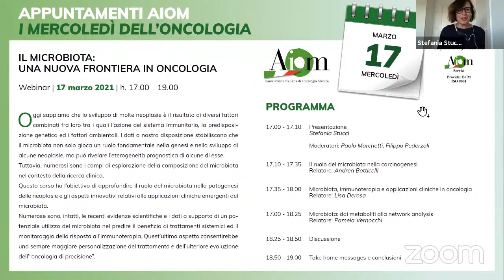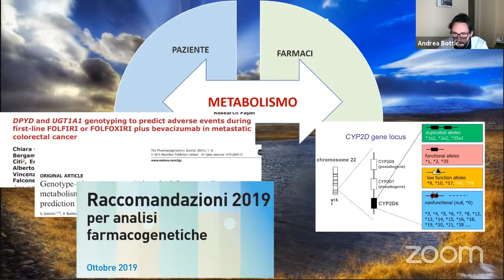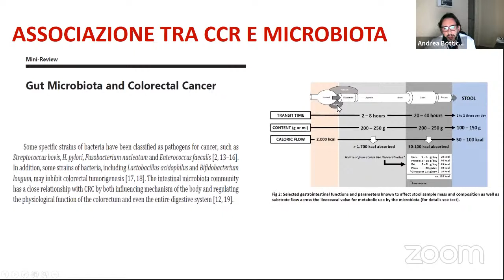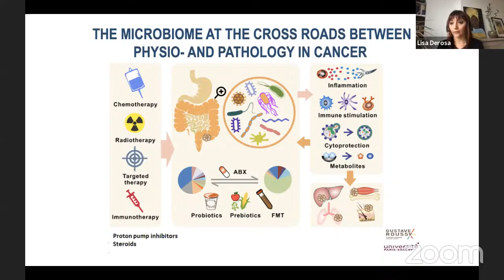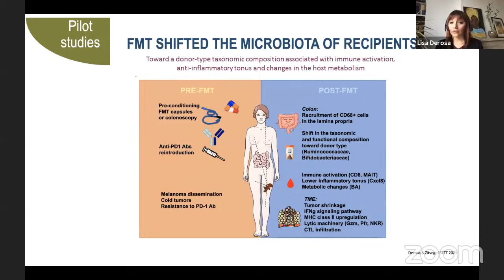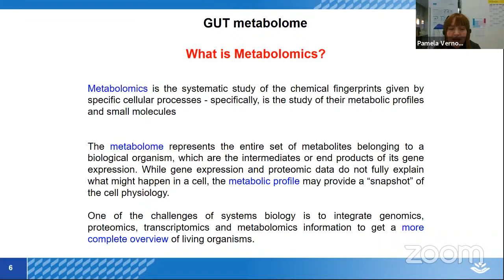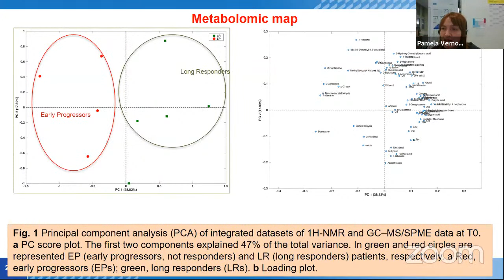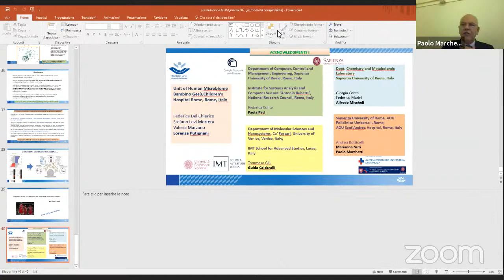Il microbiota: una nuova frontiera in Oncologia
Oggi sappiamo che lo sviluppo di molte neoplasie è il risultato di diversi fattori combinati fra loro tra i quali l’azione del sistema immunitario, la predisposizione genetica ed i fattori ambientali. I dati a nostra disposizione stabiliscono che il microbiota non solo gioca un ruolo fondamentale nella genesi e nello sviluppo di alcune neoplasie, ma può rivelare l’eterogeneità prognostica di alcune di esse.
Tuttavia, numerosi sono i campi di esplorazione della composizione del microbiota nel contesto della ricerca clinica.
Questo corso ha l’obiettivo di approfondire il ruolo del microbiota nella patogenesi delle neoplasie e gli aspetti innovativi relativi alle applicazioni cliniche emergenti del microbiota.
Numerose sono, infatti, le recenti evidenze scientifiche e i dati a supporto di un potenziale utilizzo del microbiota nel predire il beneficio ai trattamenti sistemici ed il monitoraggio della risposta all’immunoterapia. Quest’ultimo aspetto consentirebbe una sempre maggiore personalizzazione del trattamento e dell’ulteriore evoluzione dell’“oncologia di precisione”.